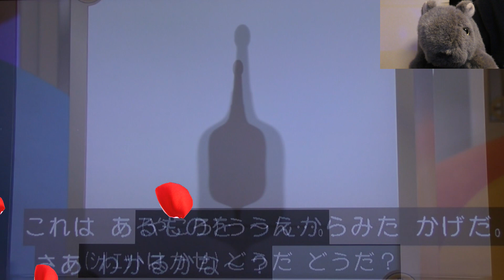シルエット博士 やころ じょうろ おかあさんといっしょ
シルエット博士 やころ じょうろ おかあさんといっしょ！まやお姉さん、ゆういちろうお兄さん、かずむお兄さん、あづきお姉さん ゆうまや★★ おかあさんといっしょ おかいつ 歌 季節の人気曲や楽しい新曲、童謡や童話や体操ダンス手遊びそして人形劇も独自視点で解説しています。ファミリーコンサートやスペシャルステージも解説しています！

大型連休や日曜日や休日も毎日投稿しています。